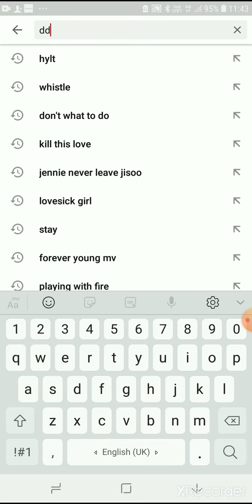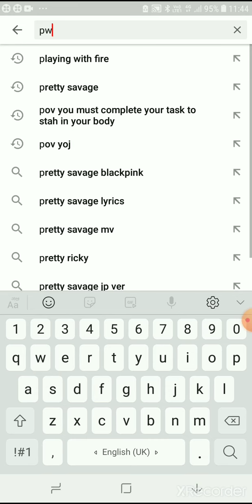Youtube is a blink too